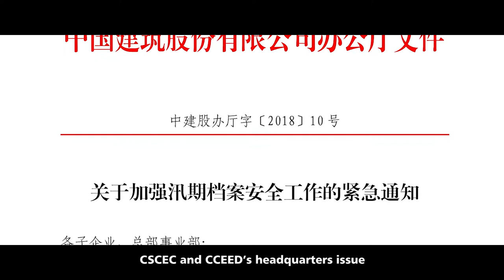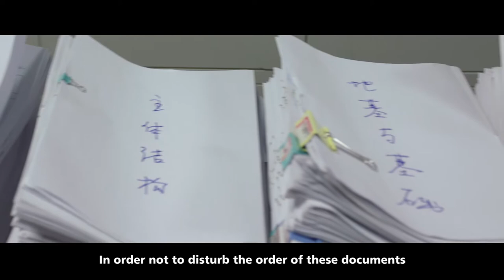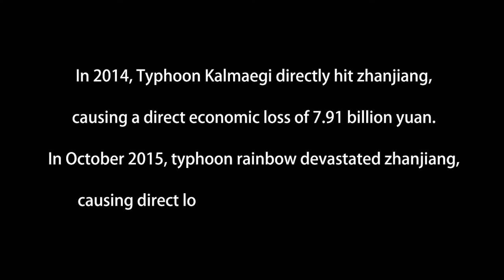战台风 A Battle against Typhoon Eng Sub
中国建筑作为世界上最大的建筑公司在极端气候条件下的相关优秀管理经验，包括资料管理，人员管理等。
Film narrated the experience of archives protection in extreme natural disasters.